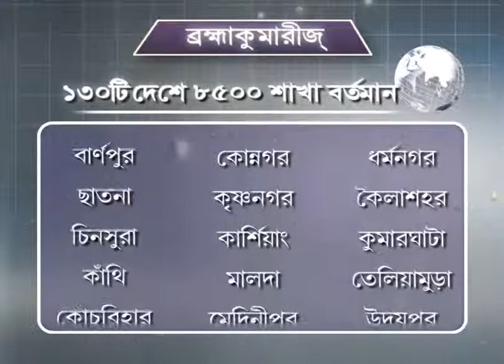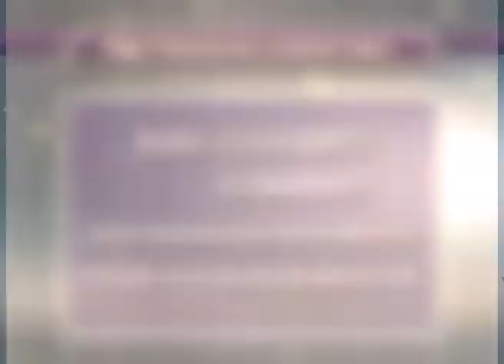006 Bhalo Thakun Pratidin - Sahaj Rajyoga 1 - BK.Sefali & Chaitaly Bhen - Brahma Kumaris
Bhalo Thakun Pratidin means being happy every day. As the name suggests, this Bengali programme is leaving a very good impact on the Bengali People. If the viewer is a student then there are  episodes on Memory Power and Overcoming Exam Fear. Techniques of Meditating with God by invoking inner powers is also explained.

Organizer: Brahmakumaris